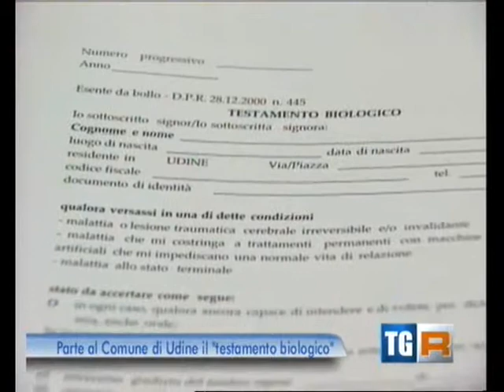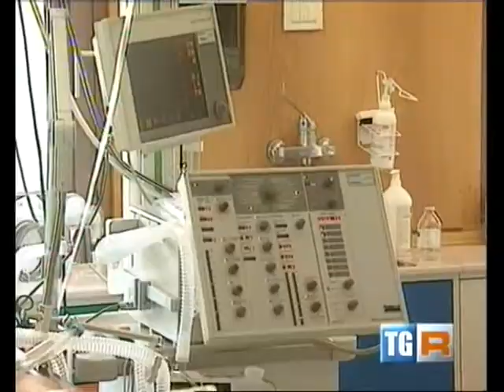Testamento biologico a Udine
Firmata la convenzione tra il Comune di Udine e l'ordine dei notai sul testamento biologico. (Tgr Rai Fvg 12/10/2011)